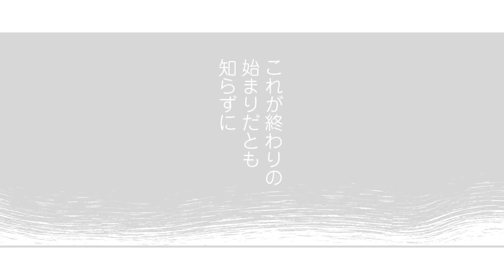【漫画】もしかしてマザコン？超タイプの彼との出会いが地獄の始まりだった｜『顔で選んだダンナはモラハラの塊でした』（1）【マンガ動画】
CAST：森嶋秀太 / 関根明良 / 美波わかな / 矢野正明 / 前田誠二 / 野首南帆子 / 山中沙織 / 大本なな子

『顔で選んだダンナはモラハラの塊でした』
原案：モグ 　漫画：鳥頭ゆば
▼amazonで本を購入

▼レタスクラブで連載中！